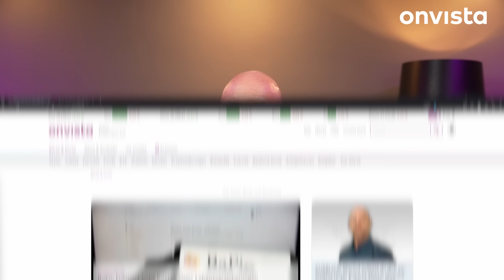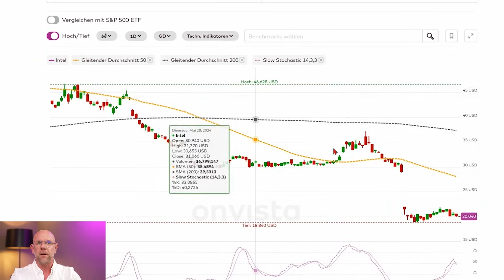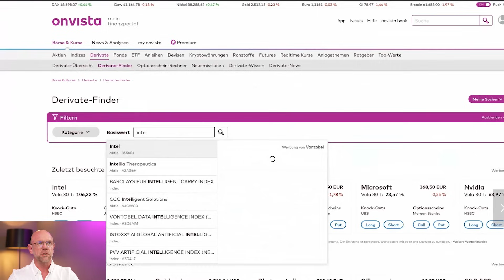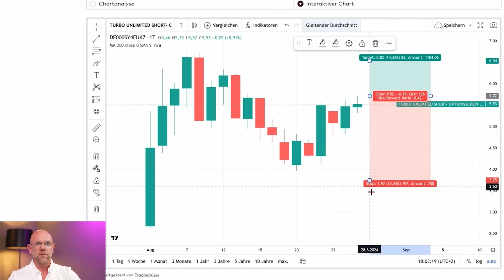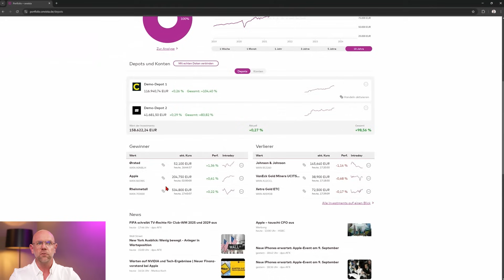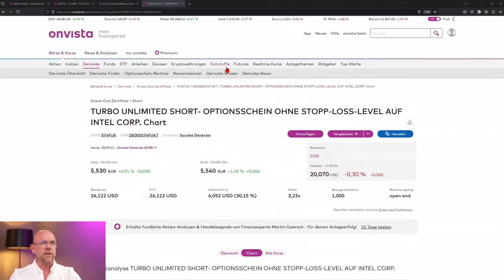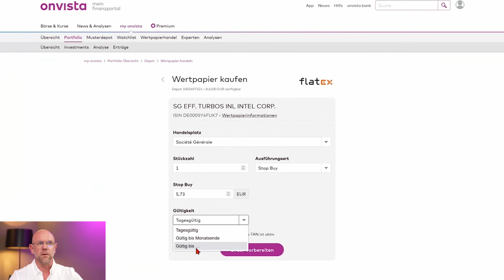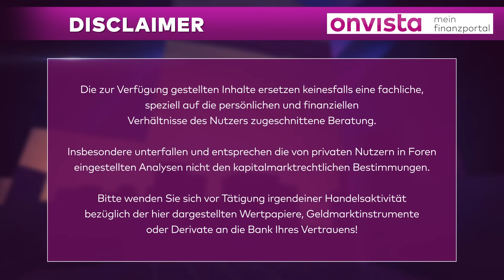Perfektes Portfolio-Management: So handeln die Profis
onvista Börsenexperte Martin Goersch gibt euch tiefere Einblicke in das Portfolio-Management und die Handelsfunktionen.

HEUTE IN DER SENDUNG: Schnell zum richtigen Trade - das ist es, was Trader sich wünschen. onvista macht es möglich. Martin zeigt euch, wie ihr vom Aktienfinder über den Derivate-Finder zum richtigen Trade kommt und vor allem, wie ihr diesen dann direkt über die onvista-Plattform zu eurem Broker senden könnt. Aber nicht nur das. Außerdem könnt ihr eure kompletten Portfolios auf onvista überprüfen, auswerten und managen. Stellt laufende Positionen mit wenigen Klicks glatt oder kauft neue Werte ins Depot. Und verliert dabei niemals den Überblick, auch wenn ihr über mit mehreren Konten handelt. Portfolio-Management wie die Profis - bei onvista.

▬▬▬▬▬▬▬▬▬▬ ⭐ onvista-Premium ⭐ ▬▬▬▬▬▬▬▬▬▬
onvista Premium-Pakete vergleichen:

Kapitel:
00:00 Übersicht
02:50 Aktienfinder
15:06 Portfolio-Funktion
20:34 Handeln-Funktion
26:38 Positionen schließen

▬▬▬▬▬▬▬▬▬▬ 📈 Musterdepots 📈 ▬▬▬▬▬▬▬▬▬▬
Aktien-Favoriten direkt in dein kostenloses onvista Musterdepot legen:

ONVISTA APP
onvista auch für unterwegs - kostenlos im App-Store und Playstore: